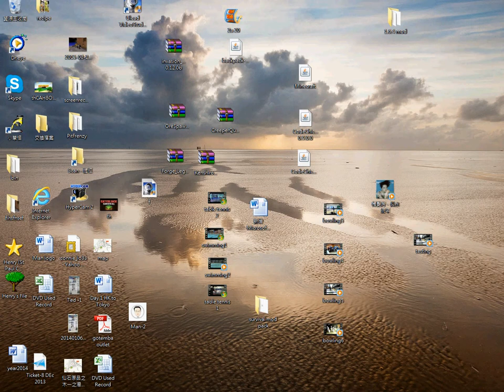mcws survival season3 ep23 basilsk hole